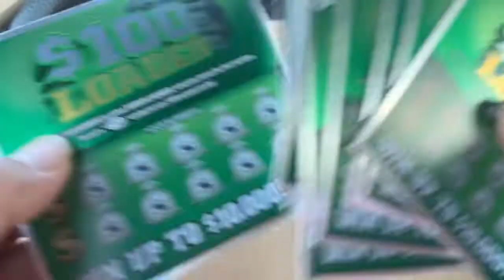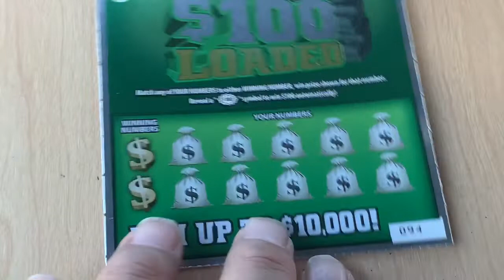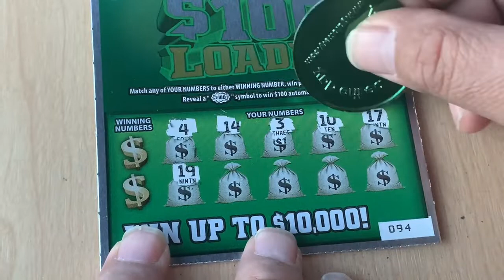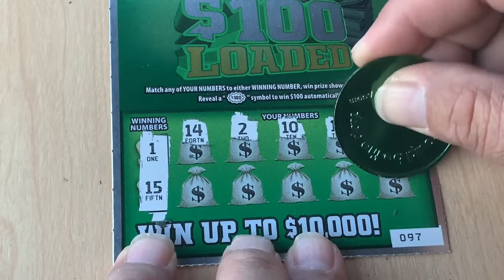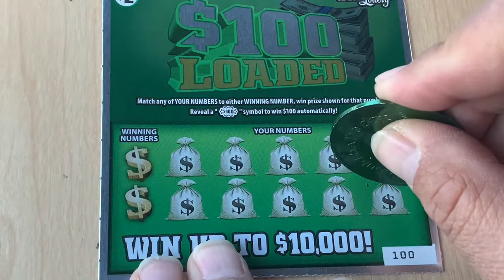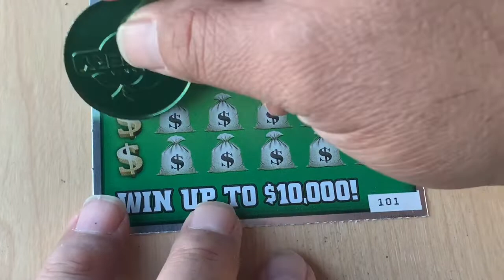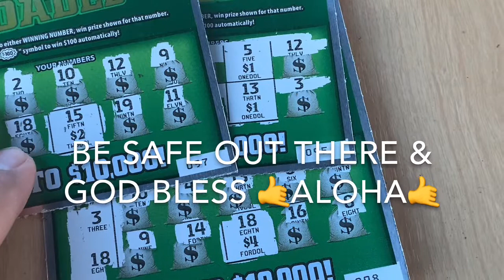$100 LOADED | NEW $2 SCRATCHOFF TICKETS | $20 SESSION